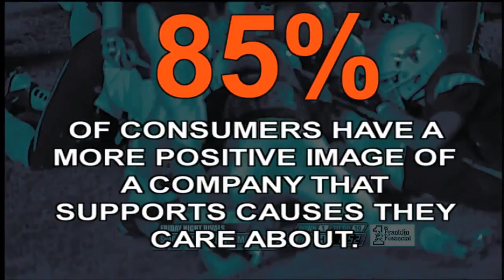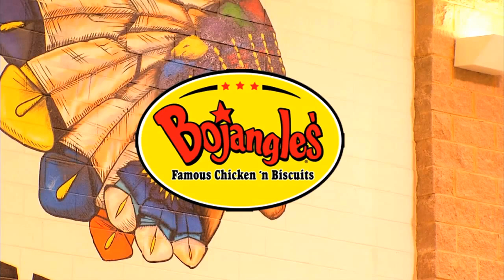Friday Night Rivals & Thursday Night Lights 2016